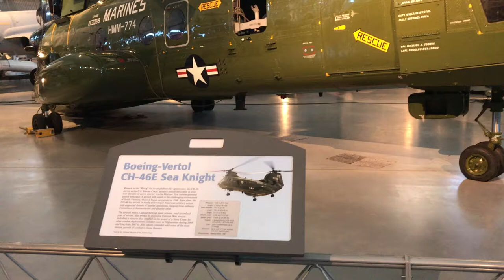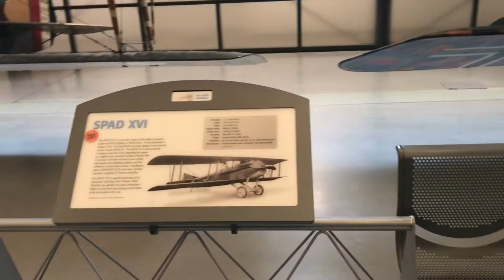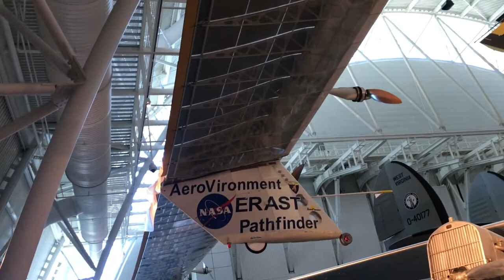Aeroplane | Helicopters | Missiles | Satelites | Space Shuttle | Rotorcycle Planes | DC